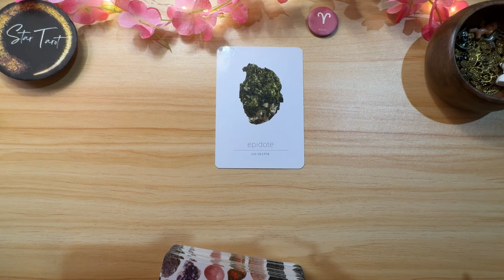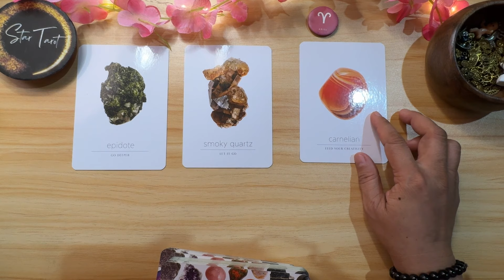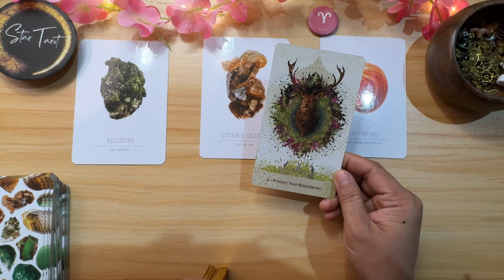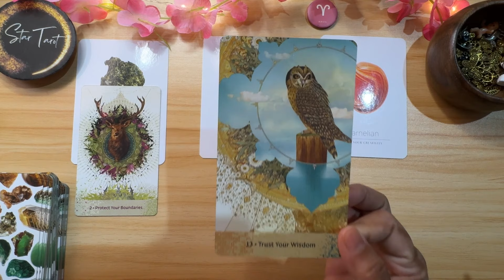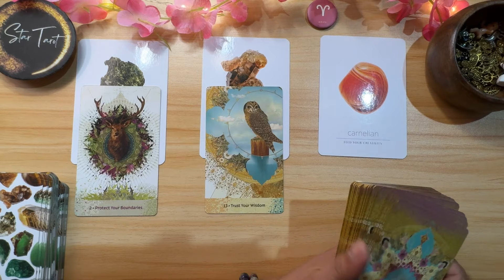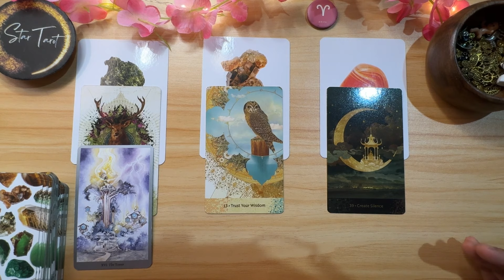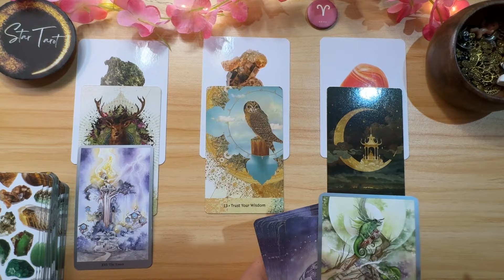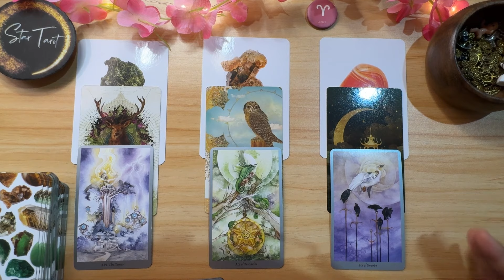Beautiful new beginnings are on the way! ♈️ARIES🔮February 4-10, 2024 🌈| Weekly Tagalog Reading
Beautiful new beginnings are on the way!  ♈️ARIES🔮February 4-10, 2024 🌈| Weekly Tagalog Reading#aries#tarot#oracle#tagalogreading#february2024#firesign

Hello beautiful soul! I hope you enjoyed your February 4-10, 2024 Weekly Tagalog Reading. I appreciate your support! Blessings, love and light! 🙏❤️